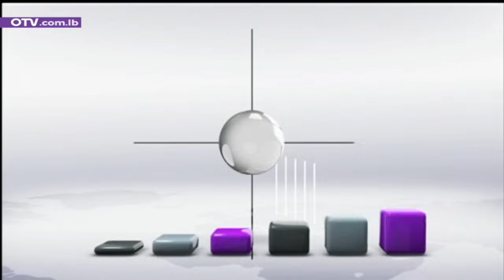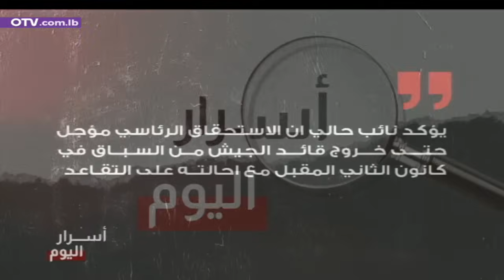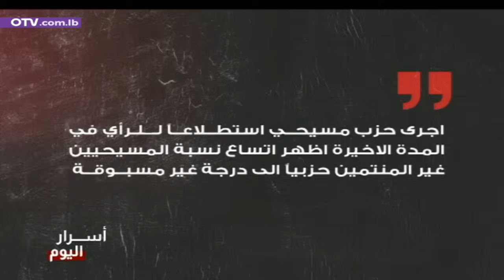جديد الاجرام الاسرائيلي: صحافي لبناني شهيد - النشرة المسائية ليوم الجمعة 13 تشرين الاول 2023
آلة القتل الاسرائيلية لا تشبع.
لم تشبع قبل عام 1948، ولا بعد تأسيس الكيان الغاصب، ولا من الدماء التي سالت في سلسلة الحروب المتتالية والاعتداءات اللامتناهية على الشعب الفلسطيني وسائر شعوب المنطقة.
ولم تشبع لبنانياً بالتحديد، لا من قصف القرى في الستينات، ولا من اجتياحي 1978 و1982، ولا من عمليتي 1993 و1996، ولا من حرب تموز 2006، ولا من الكمِّ الهائل من المجازر المرتكبة في حق الابرياء والشيوخ والنساء والاطفال على مرِّ السنين.
اما اليوم، وفيما يدمر الاجرام الاسرائيلي غزَّة فوق رؤوس أهلها، وينذرهم بالنزوح الى جنوب القطاع، تتواصل انتهاكاته للسيادة اللبنانية، لينال اجرامُه مساء من الاعلام اللبناني، حيث استُشهد صحافي زميل، واصيب آخرون في علما الشعب.
وامام واقع الحرب المفتوحة على كل الاحتمالات، وفي ضوء مشهد الدمار وخسارة الأرواح، سلسلة ملاحظات:
أولاً، وجوب الوقوف الى جانب حق الشعب الفلسطيني في مقاومة الاحتلال والظلم ومحاولات الابادة الجماعية.
ثانياً، تأمين كل الظروف لضمان استقرار الاوضاع في لبنان وعدم الانجرار او الاستدراج.
ثالثاً، رفض اي مس بسيادة لبنان واي استخدام للاراضي اللبنانية من اي طرف غير لبناني كمنطلق لعمليات عسكرية. اما اذا حصل اي اعتداء على لبنان، فالحق بالرد والتصدي طبيعي ومشروع.
واليوم، تصادف الذكرى السنوية الثالثة والثلاثين للثالث عشر من تشرين الاول 1990، الذي يبقى على مر العقود رسالة الى كل الاحرار في العالم، بأن القضايا المحقة لا تموت، طالما لا تتخلى عنها الشعوب الحية، مهما طال الزمن.